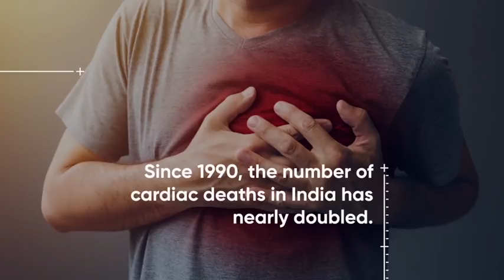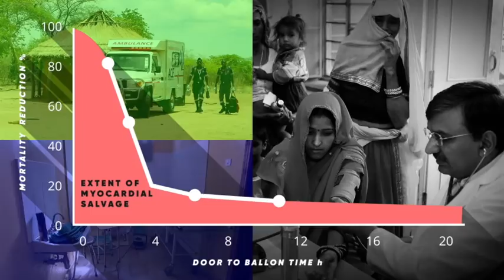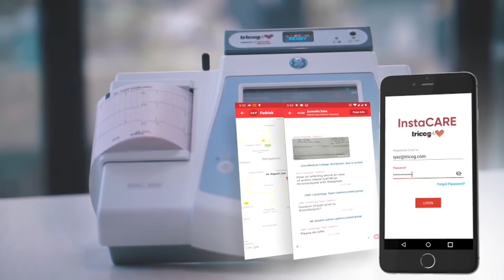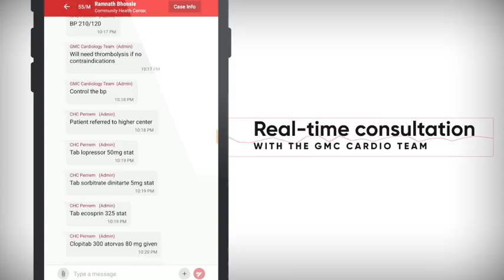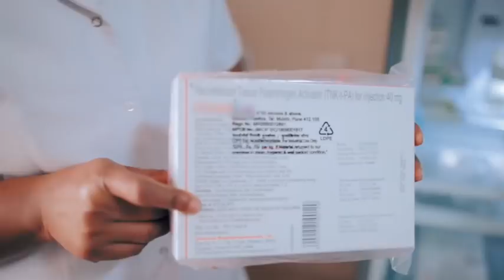STEMI GOA PROJECT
STEMI Goa project is a flagship project of the Government of Goa in association with Tricog Health Services, for its progressive yet unique way of treating heart attack patients. With this initiative, we aim to see the future reports of cardiac mortality patients in low numbers, it will also help us decrease cardiac mortality and morbidity.

I thank the entire team for their dedicated support for executing this project successfully in the state of Goa.

Working towards a healthy & progressive Goa.